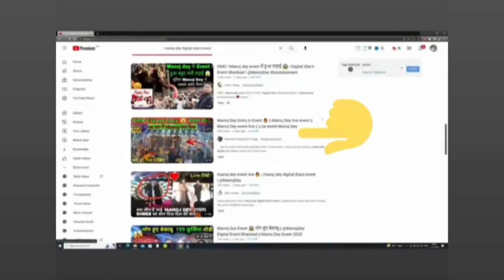Manoj Dey reply to haters UK07 buy 48 L ki bike 🚲